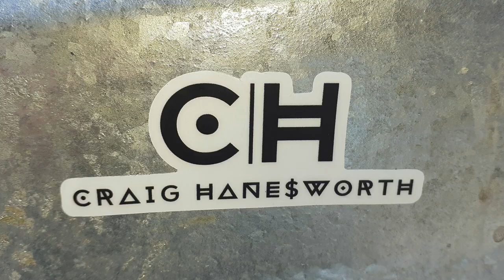Americade Honda Goldwing DCT Test Ride | Thanks Craig Hanesworth.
A great day at Americade Rally with Craig Hanesworth.
A wonderful ride on the greatest motorcycle ever Hond Goldwing DCT!!!

/UCPGX8FaNabmzLkQYlkvZCoQ

Send mail to:
4464 LONETREE WAY 307
ANTIOCH CA.94531